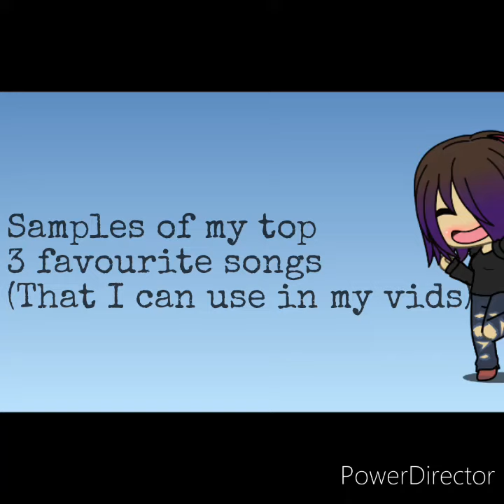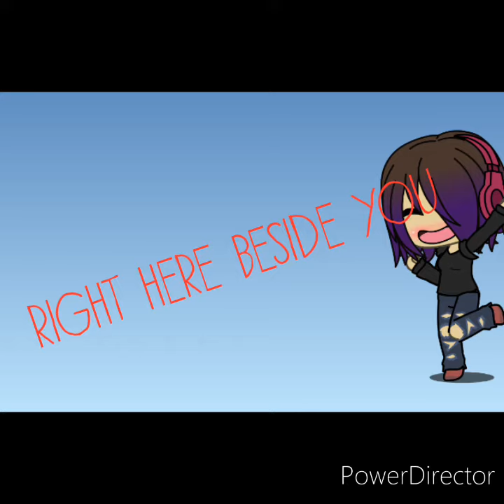Samples of my top 3 favourite songs (That I can use in my vids)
I have a lot of favourite songs that I can use in my videos but these 3 ones are by far, my favourite tunes to listen to! I hope that you like them!! Thx!
- Lizzie